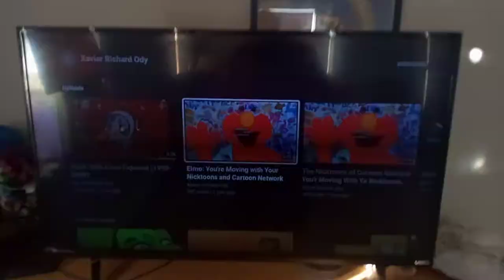ya moving with ya nick toons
i baked in bleeder and now they had a babe-a-sheet, pack-my-suitcase & send-me-on-my-way, she gave me a kiss and then she gave me a kiss and then she gave me orange juice and then she gave me a kix!

hmmm this is bad as yoh.